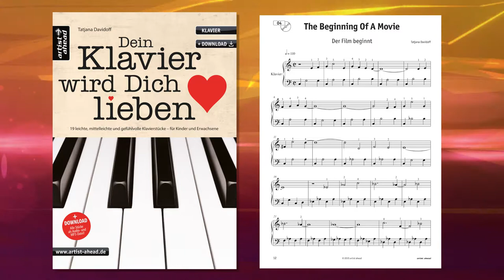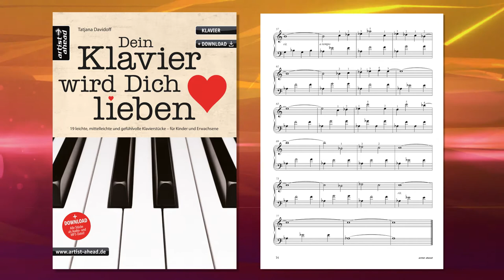THE BEGINNING OF A MOVIE (Der Film beginnt) aus "Dein Klavier wird dich lieben" | Tatjana Davidoff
Das Stück „The Beginning Of A Movie“ (Der Film beginnt) aus dem Spielbuch „Dein Klavier wird dich lieben“ von Tatjana Davidoff.

Dein Klavier wird Dich lieben:
19 leichte, mittelleichte und gefühlvolle Klavierstücke für Kinder und Erwachsene
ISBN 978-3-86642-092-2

A Sunny Sunday (Ein sonniger Sonntag) • Time For Friends (Zeit für Freunde) • A Rise Of Spring (Frühlingserwachen) • The Beginning Of A Movie (Der Film beginnt) • A Nice View (Schöne Aussicht) • Butterflies (Schmetterlinge) • Candy Store (Bonbonladen) • Being Fourteen (Mit Vierzehn) • The Open Window (Das offene Fenster) • Dance Of The Leaves (Blättertanz) • Morning Dew (Morgentau) • Let Me Tell You (Meine Geschichte) • Waves And Clouds (Wellen und Wolken) • By The Sea (Am Meer) • Good Bye (Abschied) • Night In Paris (Nacht in Paris) • Dance With Me (Tanz mit mir) • Irish Cliffs (Irische Klippen) • Back Home (Wieder Zuhause)

stehen Dir die enthaltenen Klavierstücke als Audio- und MP3-Dateien zum Download zur Verfügung.

Die Autorin - Im Alter von fünf Jahren begann Tatjana Davidoff Klavier und Geige zu spielen. Insgesamt 17 Jahre lang genoss sie eine russisch-klassische musikalische Ausbildung, die sich über die Grenzen eines klassischen Musikunterrichtes hinaus, bis hin zur modernen Musikpädagogik erstreckte. Seit vielen Jahren ist sie im historischen Lüneburg zu Hause. Eine Stadt, in der die Musik, besonders im kulturell geprägten Bürgertum, seit Jahrhunderten eine große Bedeutung hat. Hier widmet sie all ihre Passion der Musik und ihren Klavierschülern: „Als Klavierpädagogin empfinde ich es als großes Privileg, Kinder und Jugendliche ausbilden zu dürfen und ihre Entwicklung Schritt für Schritt zu begleiten. Das Wichtigste für mich ist, jedem meiner Schüler das Verständnis und einen sicheren Zugang zum Klavierspielen zu ermöglichen.“